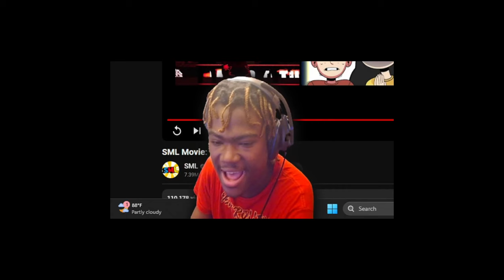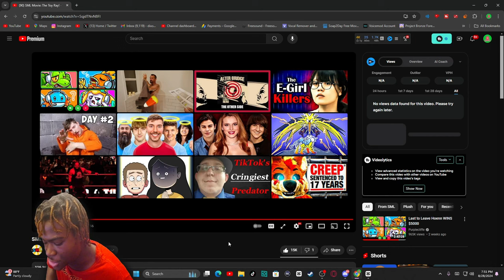SML Movie: The Toy Ray Reaction! - "JEFFY YOUTOOZ??!"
SML Movie: The Toy Ray Reaction! - "JEFFY YOUTOOZ??!" - BigRion16
Original Description
Cody invents a ray gun that turns things into toys!
TimeStamp
0:00 - Before The Reaction
0:17 - Intro
0:54 - Joseph Throws Ken Reaction
3:39 - New KEN/Spider Man Reaction
11:20 - Tom Brady/Jeffy YouTooz Reaction
14:38 - After The Reaction
15:57 - Outro